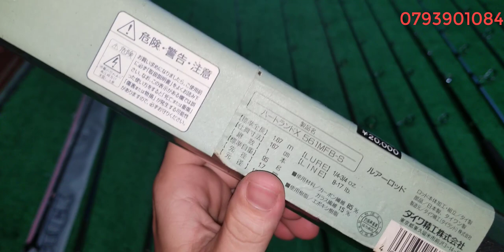Tập 185: Cần câu 1 khúc Nhật Bản (16/11/2021)